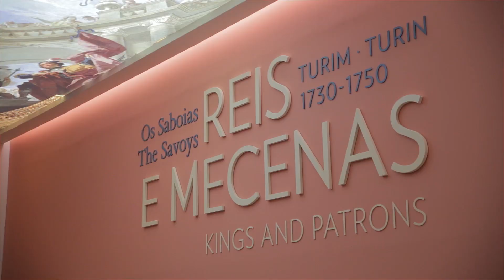Último dia da Exposição - Os Saboias. Reis e Mecenas (Turim 1730-1750)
A Exposição “Os Saboias. REIS E MECENAS (Turim, 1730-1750)”, composta por mais de 100 obras de arte do século XVIII, provenientes de vários museus e residências reais italianas, em exibição no Museu Nacional de Arte Antiga, contou com 22.184 visitantes.

As relíquias da Casa de Saboia, estiveram patentes na sala de exposições temporárias do MNNA, desde o passado dia 17 de maio. Ao longo destes quatro meses foram várias as figuras emblemáticas que visitaram a mostra, tais como Princesa de Koháry, Alexandra Nadejda Maria Chrobok, neta da Princesa Joana de Saboia e sobrinha-neta do último rei de Itália), a primeira-dama, Maria Cavaco Silva, Marcelo Rebelo de Sousa, Maria Barroso, entre outros.

Para esta exposição temporária foi desenvolvida uma linha de merchandising desenhada com algumas das mais emblemáticas obras da mostra.